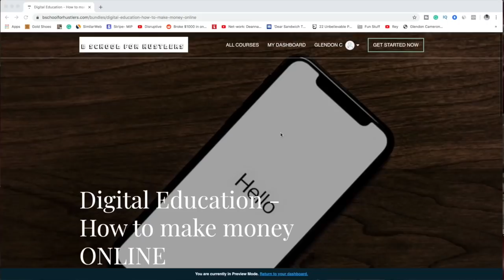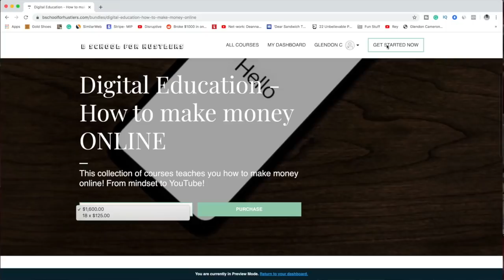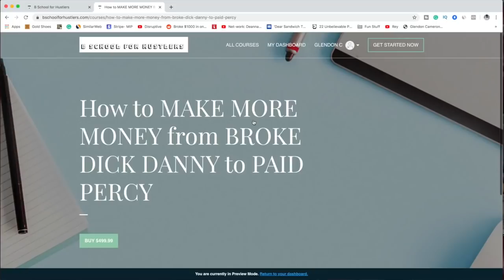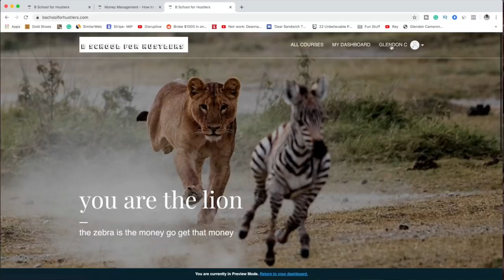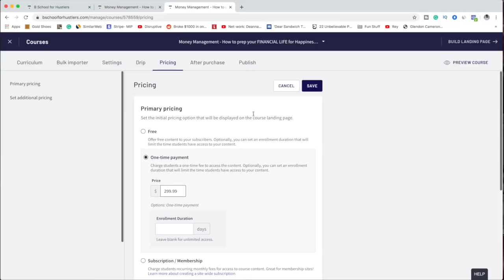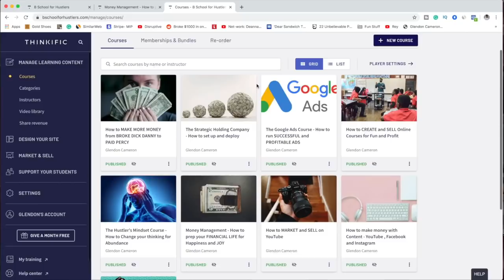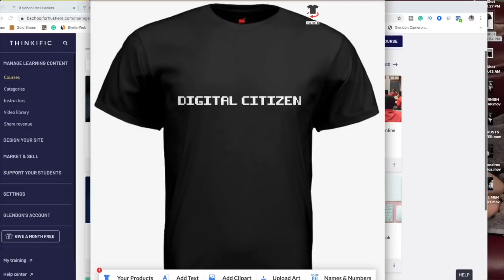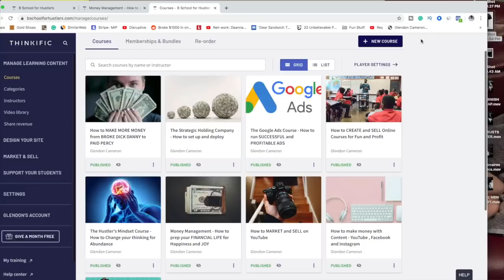MONEY INCOME and PROFIT you are more POWERFUL than you KNOW get STARTED TODAY